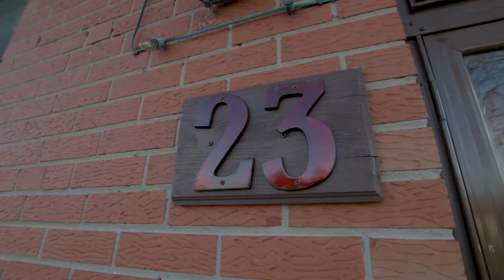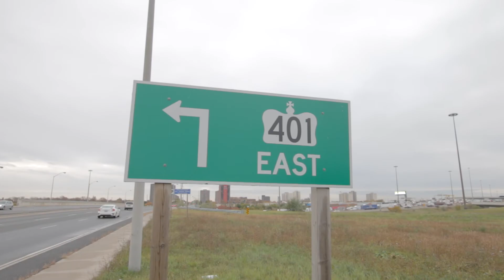23 Lakeland Dr